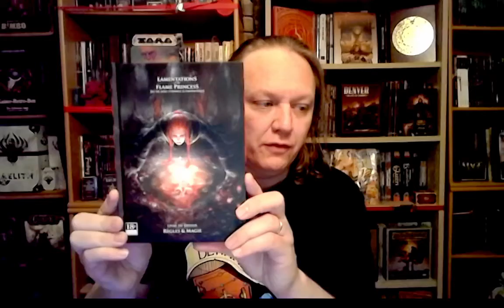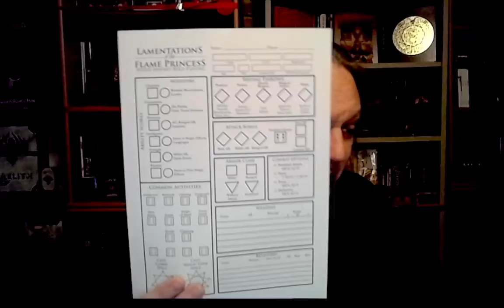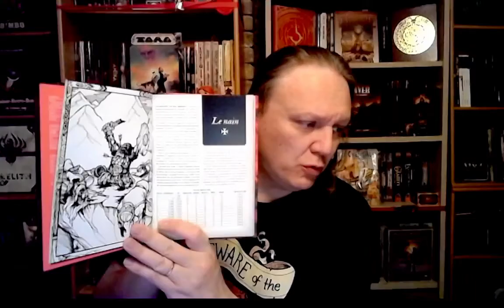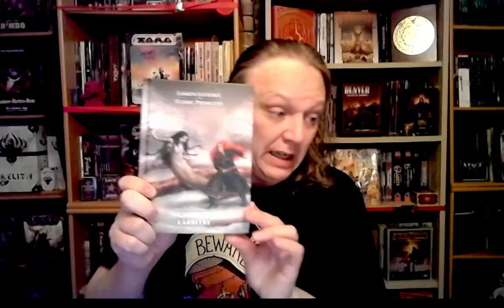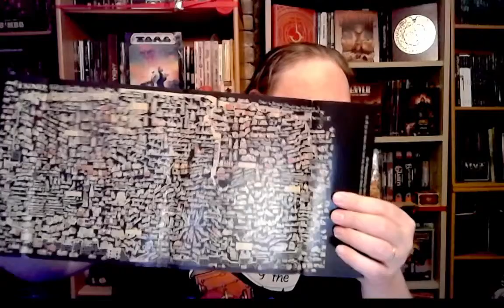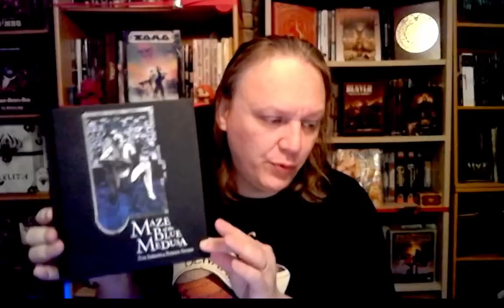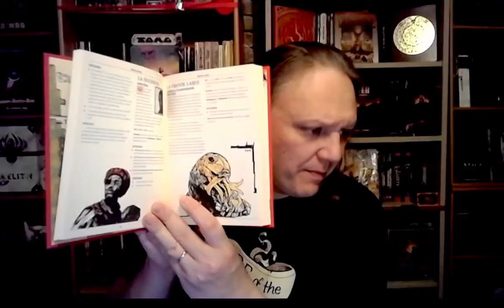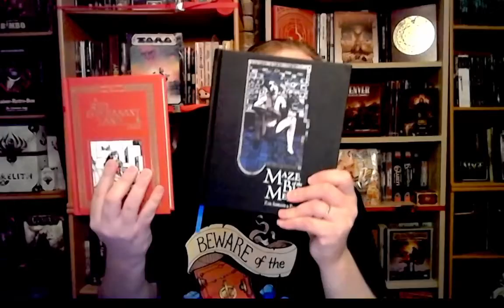On dépoussière ! #56 : Lamentations of the Flame Princess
Magnamagister vous présente l'essentiel de la gamme Lamentations of the Flame Princess, quasi-clone OSR horrifique du mythique D&D !